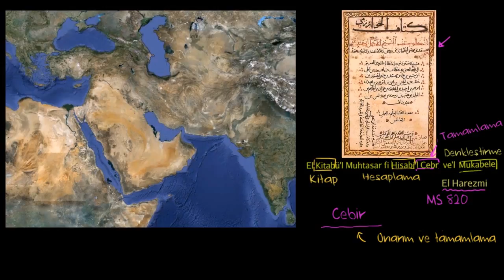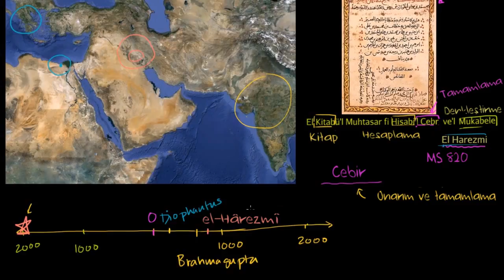Cebirin Tarihi ve Temelleri (Matematik) (Cebir)